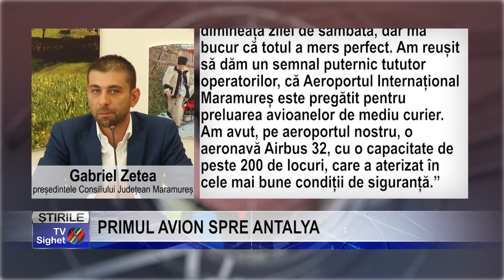Stire 3 PRIMUL AVION SPRE ANTALYA